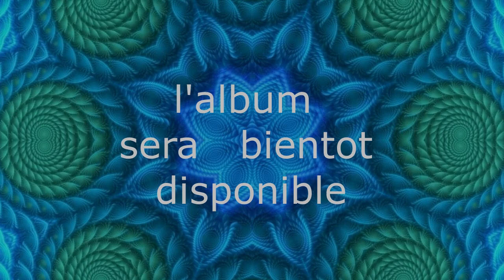why (xtrait) by Esteban 432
from the future album